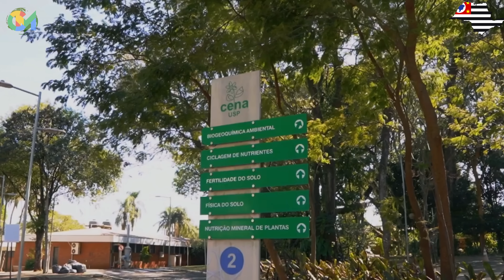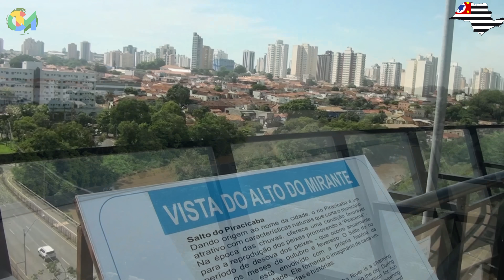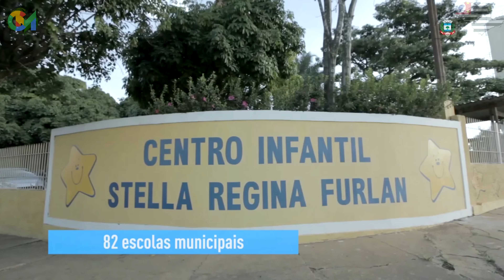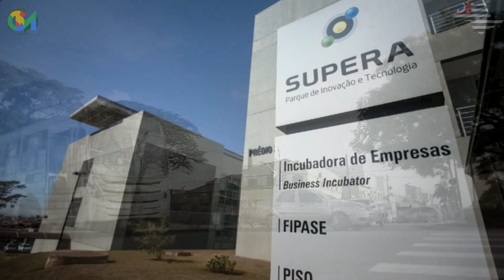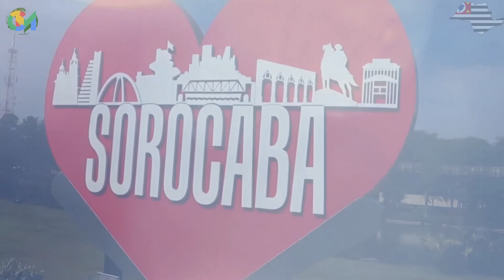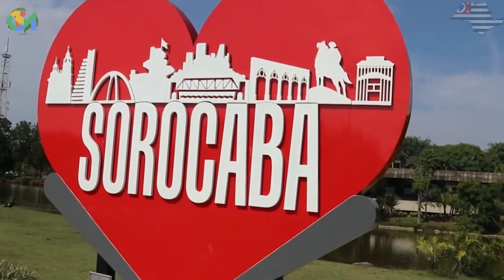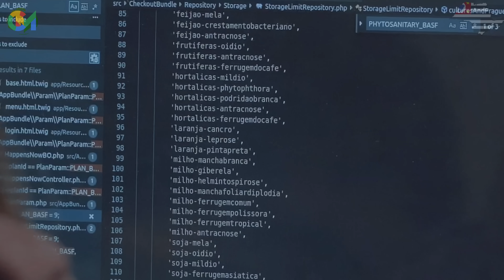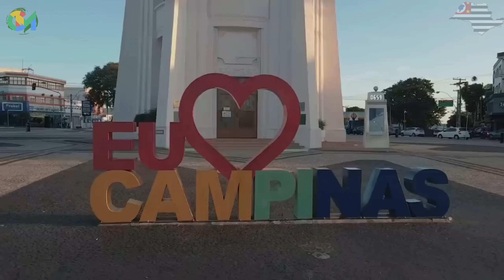TOP 10 cidades do interior de SÃO PAULO para morar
Localizado na região Sudeste do Brasil, o Estado de São Paulo conta com 645 municípios e tem população estimada superior a 45 milhões de habitantes.
Além de ser o Estado mais populoso, é tb o mais rico do Brasil, respondendo por cerca de 30% do PIB nacional. É o Estado o Número 1 em desenvolvimento econômico, infraestrutura, mercado consumidor, localização estratégica, turismo de eventos... O que atrai muitas pessoas que desejam investir ou morar na região.
Sua capital São Paulo, dispensa apresentação, é o principal centro financeiro do país e a maior metrópole do Brasil, com mais de 12 milhões de habitantes, mas o Interior paulista é tudo de bom!!!

Confira agora nossa lista recente com 10 excelentes cidades para viver bem, no interior de São Paulo.

00:00 Estado de São Paulo
01:34 Piracicaba
04:45 São José do Rio Preto
07:29 Santos
10:47 Americana
13:47 Limeira
17:18 Ribeirão Preto
20:17 Sorocaba
23:43 Jundiaí
26:33 São José dos Campos
29:31 Campinas

Agradecimentos / Fontes / Imagens / Créditos:
IBGE
Wikipédia
Ministério do Turismo
Prefeitura de Piracicaba
Prefeitura de São José do Rio Preto
Prefeitura de Santos
Prefeitura de Americana
Prefeitura de Limeira
Prefeitura de Ribeirão Preto
Prefeitura de Sorocaba
Prefeitura de Jundiaí
Prefeitura de São José dos Campos
Prefeitura de Campinas
Ministério do Turismo
Tânia Franco
Adriana Massa
Alexandre Lombardi
Magno Mion
Mari Maia
Renato Monteiro .